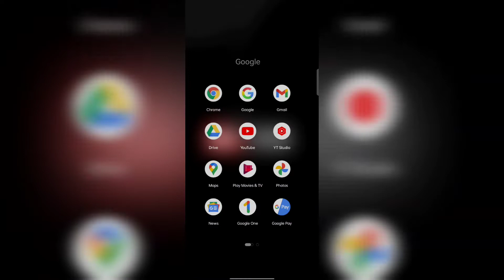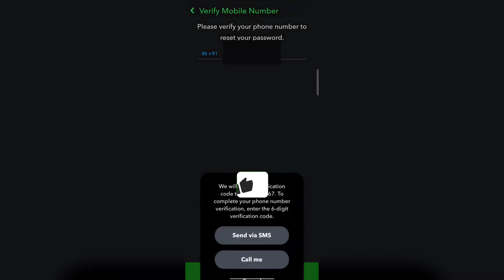How To Change Snapchat Password | Snapchat Ka Password Bhul Gaye To Kya Kare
NOTE ÷

The above video is done by Crazy Tech Creator as respect to Copyright Authority and Google Policy.

Your Queries -

1) how to change snapchat password
2) change snapchat password
3) how to reset snapchat password
4) how to change password on snapchat
5) snapchat password
6) snapchat password change
7) change password on snapchat
8) how to change snapchat password with email
9) how to change snapchat password if you forgot it
10) how to change snapchat password with phone number
11) reset snapchat password
12) snapchat ka password kaise change kare
13) how to reset snapchat password with email
14) crazy tech creator